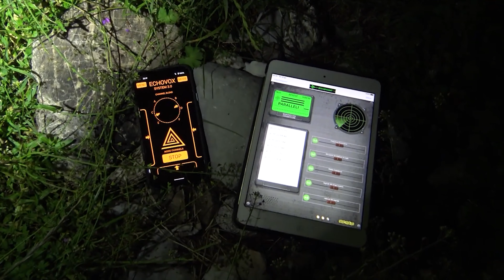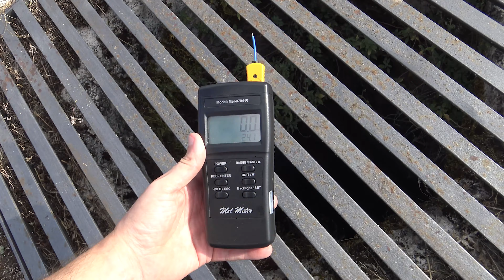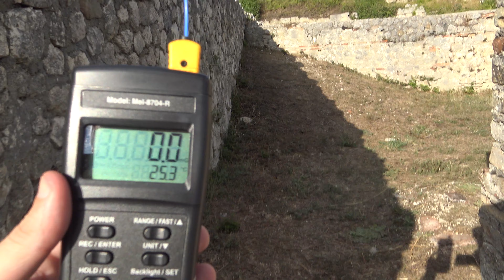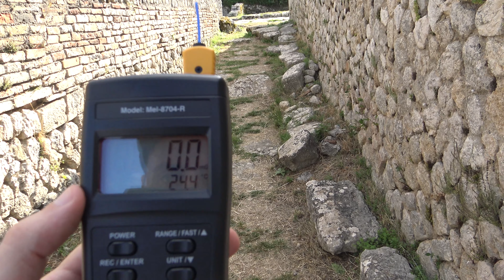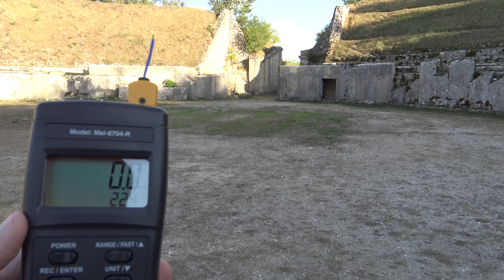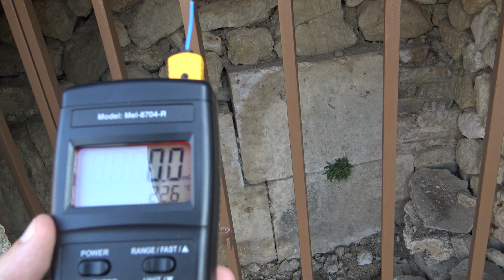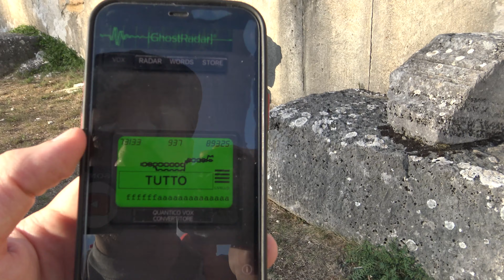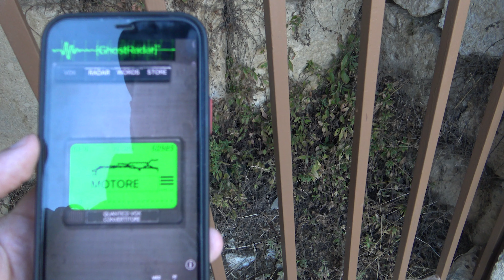Misteri da Cacciare - 3x03 - Indagine ad Alba Fucens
In questa puntata di Misteri da Cacciare indaghiamo alle rovine di Alba Fucens, in Abruzzo.

Adventure Awaits
by Dream Cave

Don't Go Inside
by Farrell Wooten